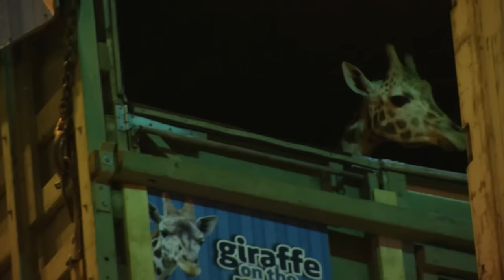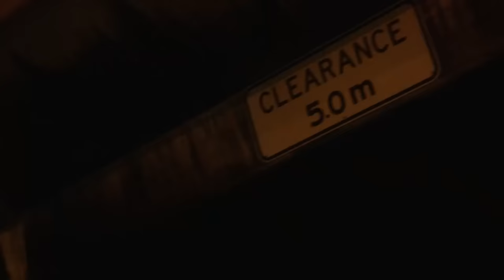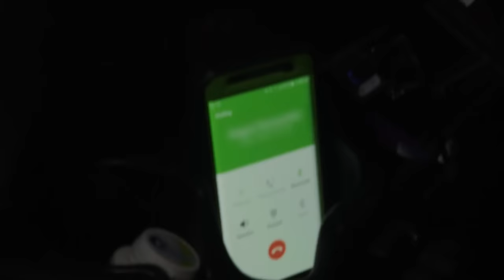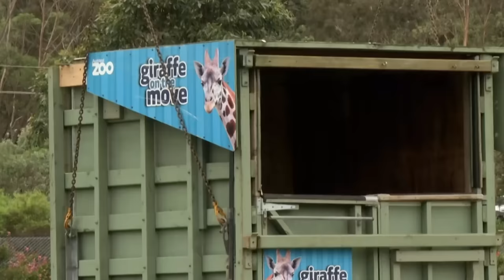Trucker Races Against Time To Deliver Precious Cargo!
This trucker is responsible for delivering a different kind of cargo than he's used to, he's transporting a 15 month old giraffe 300km to his new home.

Welcome to the heart of the Outback, where massive trucks take on the toughest roads, and a community of daring men and women make the impossible happen.

We're all about showcasing the extraordinary world of 'Outback Truckers,' where every mile is a story and every load a challenge.

From extreme heat to deadly bushfires to life threatening breakdowns in the back of beyond, OutbackTruckers captures the real-life dramas of truckers as they race deadlines and the elements to deliver on time.

Join us as we celebrate the rebellious spirit of truckin' and supporting the underdogs of the road. Let's hit the road together! 🚚💨